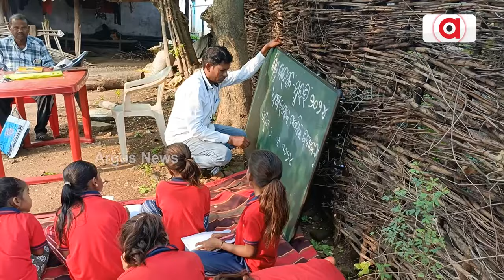ଜିଲ୍ଲା ପ୍ରଶାସନ, ଶିକ୍ଷା ବିଭାଗ ଓ ଜମି ମାଲିକ ର ତୁତୁ ମେମେ|| Kalahandi School Problem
ଜିଲ୍ଲା ପ୍ରଶାସନ, ଶିକ୍ଷା ବିଭାଗ ଓ ଜମି ମାଲିକ ର ତୁତୁ ମେମେ । ଅକାଳରେ ବଳି ପଡିଲେ ଛାତ୍ରଛାତ୍ରୀ । ଜମି ଉପରେ ସ୍କୁଲ ଥିବା ନେଇ ତାଲା ମାରିଲେ ମାଲିକ । ୫ ଦିନ ହେଲା ଗଛମୂଳେ ପାଠ ପଢୁଛନ୍ତି ଛାତ୍ରଛାତ୍ରୀ । ଖୋଲା ଆକାଶ ତଳେ ମଧ୍ୟାହ୍ନ ଭୋଜନ ରନ୍ଧା ।